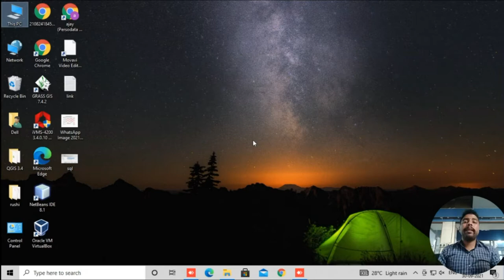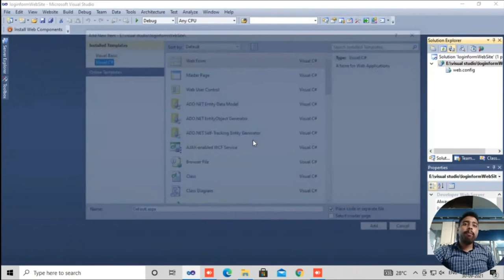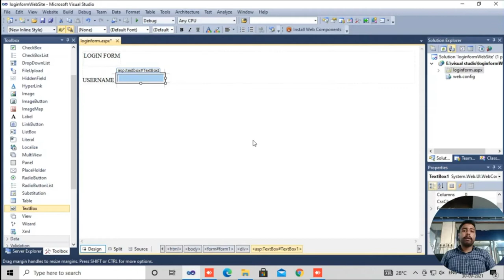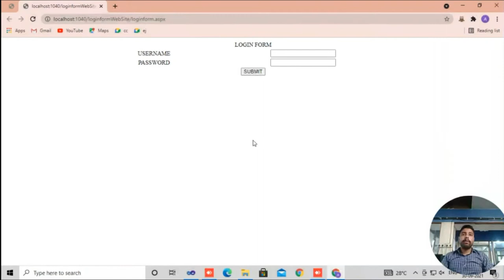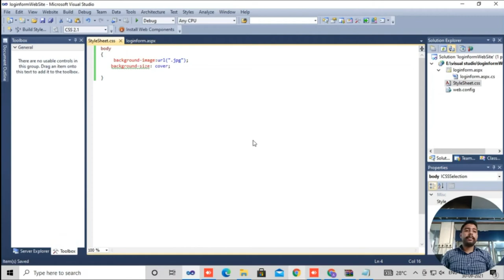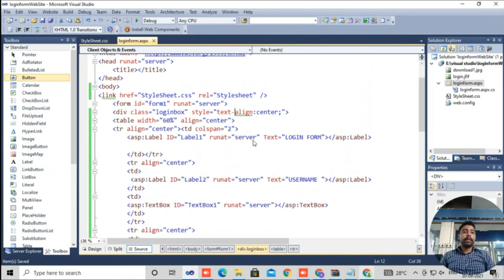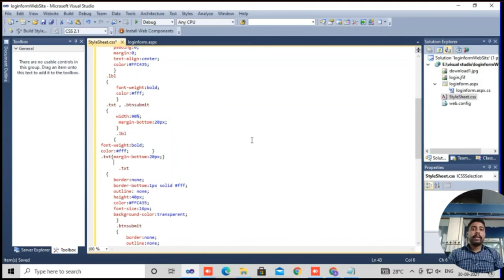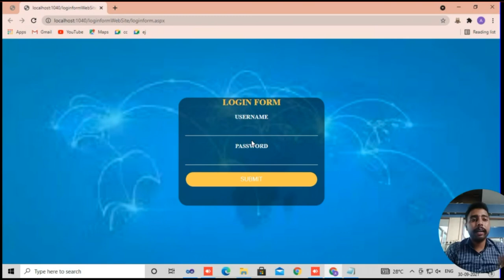SIMPLE LOGIN FORM USING VISUAL STUDIO 2010(ASP .NET FRAMEWORK) AND CSS